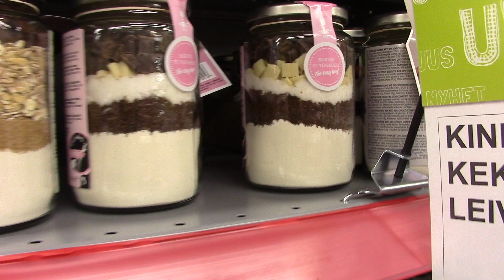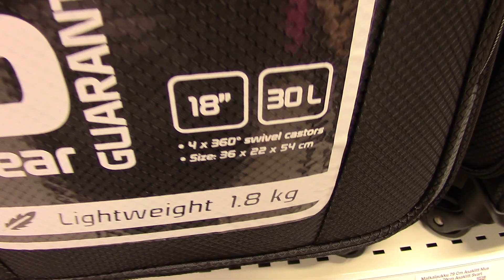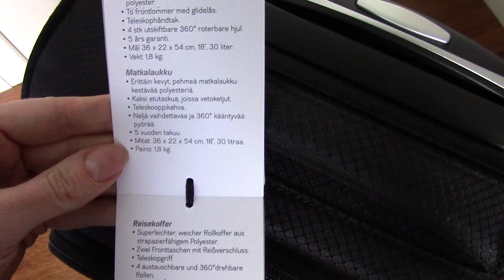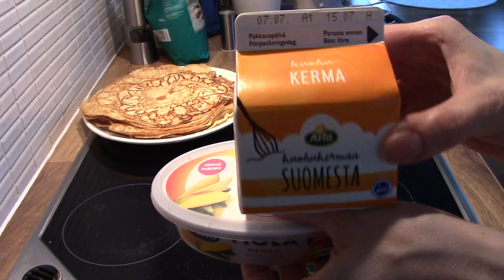Senteistä kiinni | Viikon varrelta #48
Matkalaukkuostoksilta löytyi isoin laukku, jonka ruumaan saa laittaa. Nyt pääsee opiskelija pakkaamaan kamojansa pikkuhiljaa syksyä varten. Lentolaukkukin löytyi käsimatkatavaroille ja se pääsee heti tällä viikolla testaukseen Lontoon matkalle.

Pakkasin matkalaukkuun todella vähän vaatetta. Pari mekkoa ehdin pakata, mutta sääennuste näyttää Lontooseen surkeaa ilmaa, joten ainakin toinen mekko saa jäädä kotiin ja tilalle tulee jotakin lämpöisempää vaatetta.

Viime viikon video paljasti totuuden hiuksista ja tartuin saksiin kiinni.

Olen nelikymppinen aikuisvlogaaja / aikuistubettaja ja teen omaksi huvikseni videokoosteita viikon varrella tapahtuneista asioista.